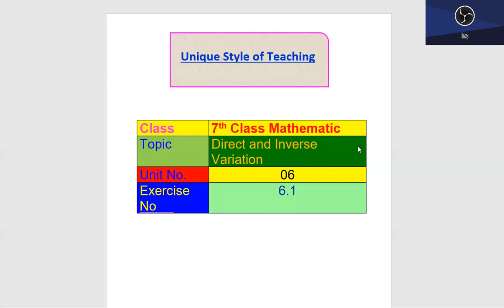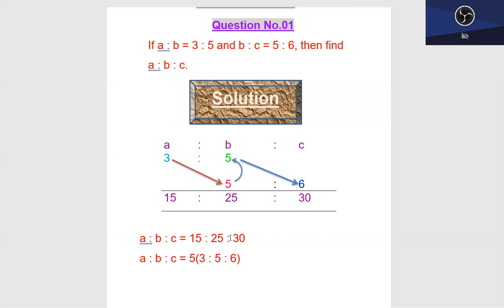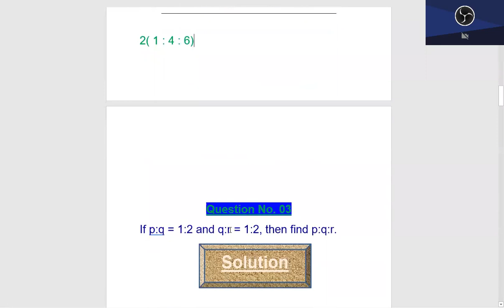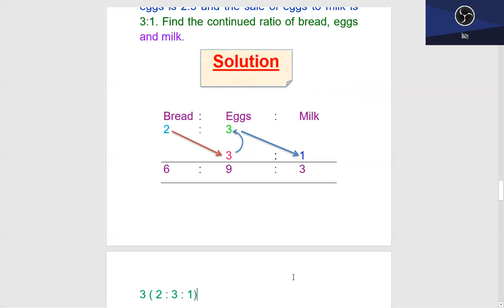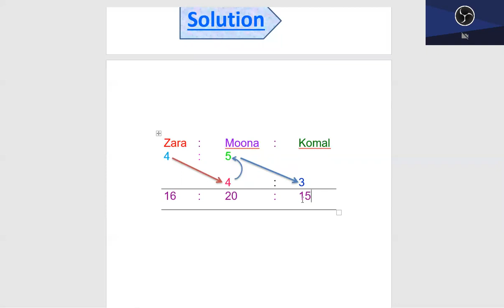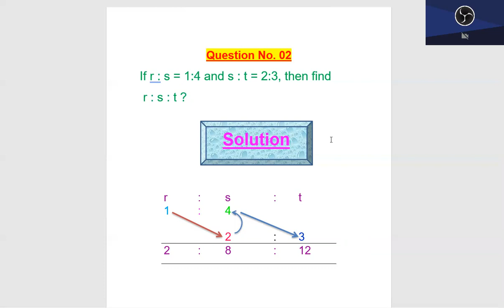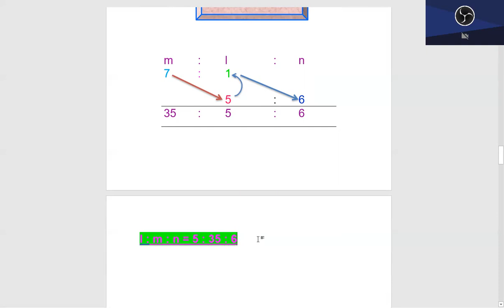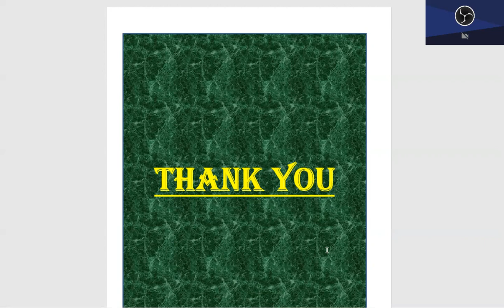7th class maths | joint variation |direct variation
Mathematical relationship between two variables that can be expressed by an equation in which one variable is equal to a constant times the other.
 An equation or function expressing direct variation — compare inverse variation.
7th Class Mathematics Chapter No = 06 Exercise No 6,1 Question No = 01
 cbse class 10 class 10 maths
ref=aymt_homepage_panel&eid=ARBrRdpGguLfmlsWV7YDvJTnl4C2V7zHOR0-1HmAqw3fjTnVwb8FGqnuN7KmZXC2tOwe2NdBaDw_O_ol
joint variation formula direct and inverse variation
 10th class mathematics online mathematics lecture 10th class 10th class mathematics lecture
7th class maths in telugu,7th class maths in telugu medium,ap&ts syllabus,standard 7,triangle and its properties class 7,class vii,nivas info,ratios and proportions in telugu,integers for class 7,competitive exam library,rational numbers in telugu,decimals in telugu,fractions in telugu,7th maths fractions decimals and rational numbers in telugu,shravan jakkani